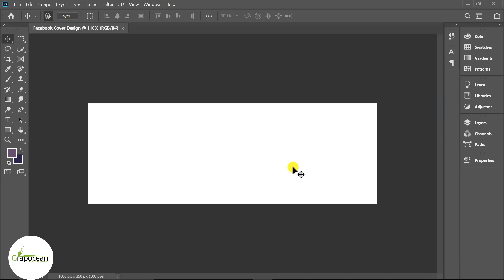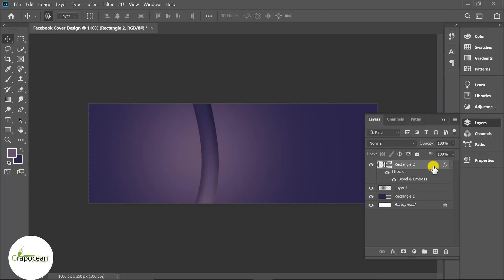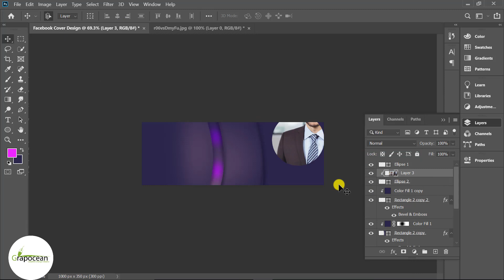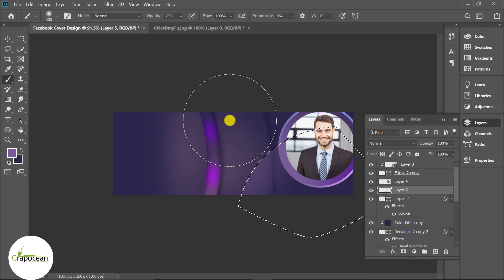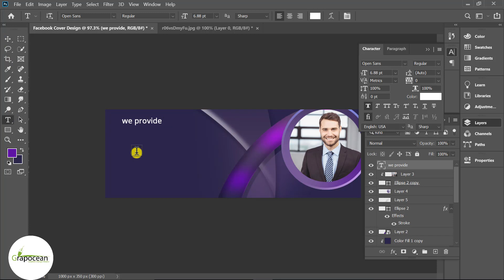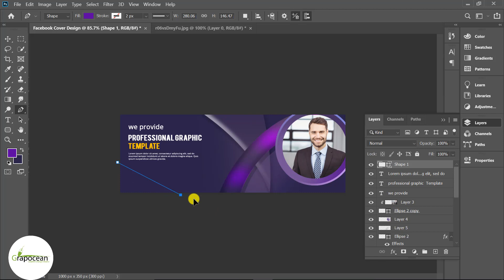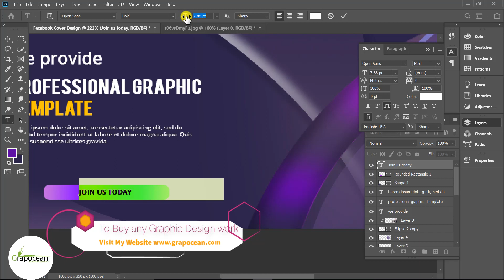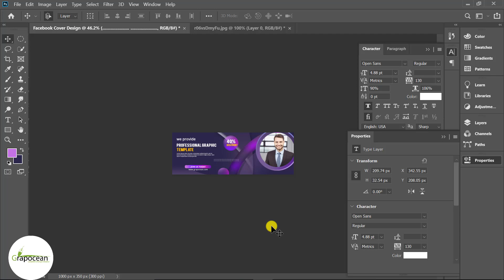Professional Facebook Cover Photo Banner Design - Adobe Photoshop Tutorial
This tutorial is about designing a facebook cover photo banner design in Adobe Photoshop CC. In this tutorial, I will show you step by step how to design a Facebook banner in Adobe Photoshop. Try to watch my all tutorials.